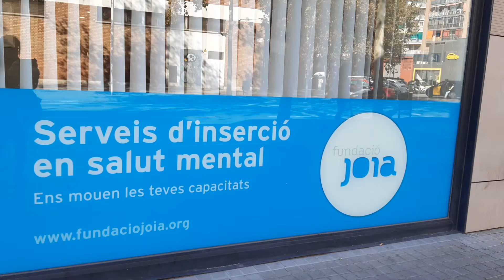Fundació Joia, membre de la taula social del Secretariat d'Entitats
Quines activitats impulsa la Fundació Joia? Aquesta entitat, que forma part de la Taula social del Secretariat d'Entitats de Sants, Hostafrancs i la Bordeta, ens presenta com incideix en la inserció sociolaboral de persones amb diagnòstic de salut mental, especialment orientat a joves.